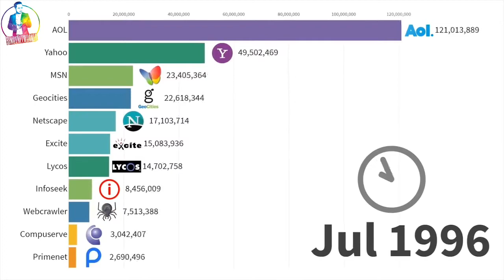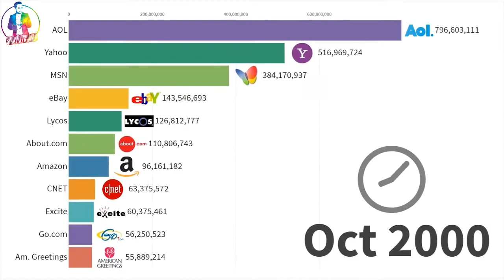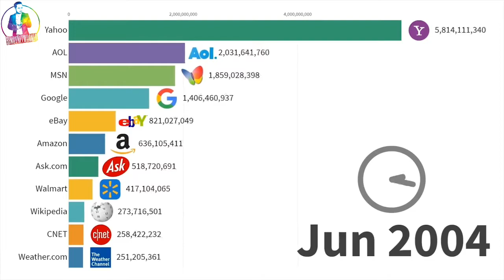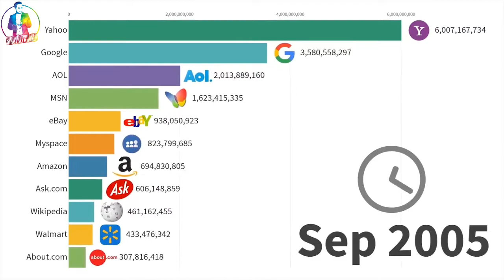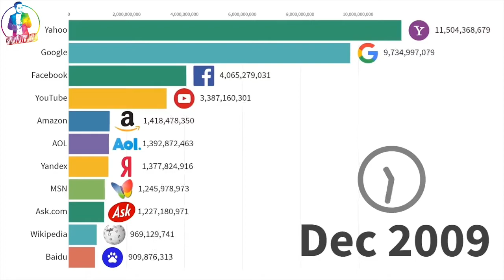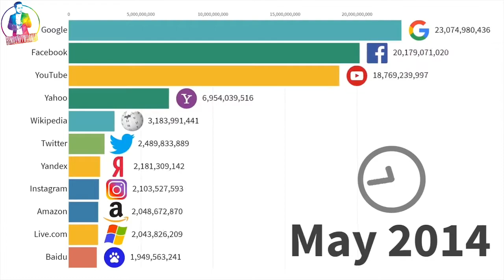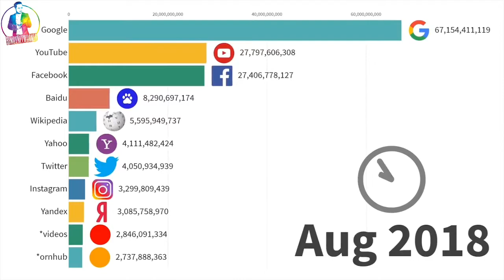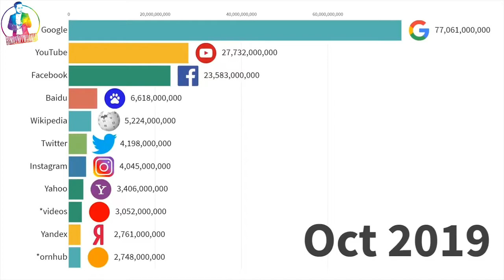PINAKA MAS GINAGAMIT NA WEBSITE MAGMULA NOON HANGGANG SA NGAUN | MOST POPULAR WEBSITE IN THE WORLD